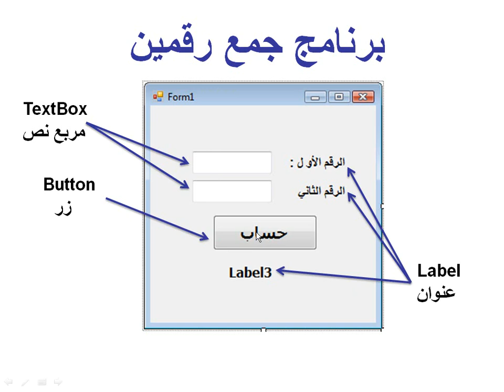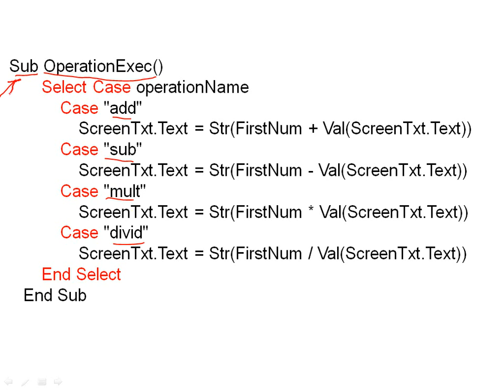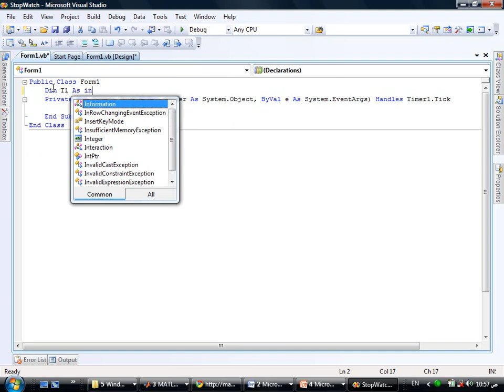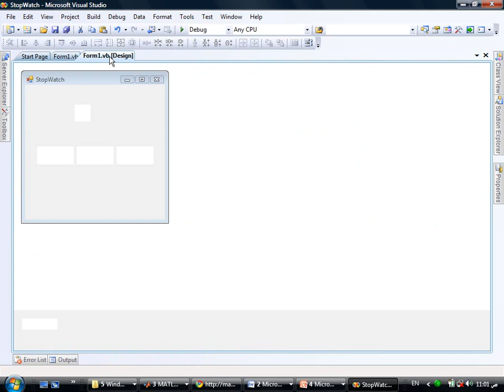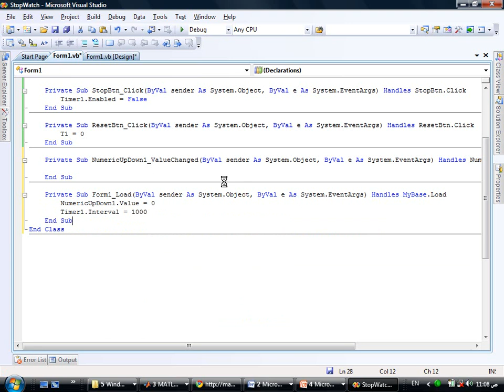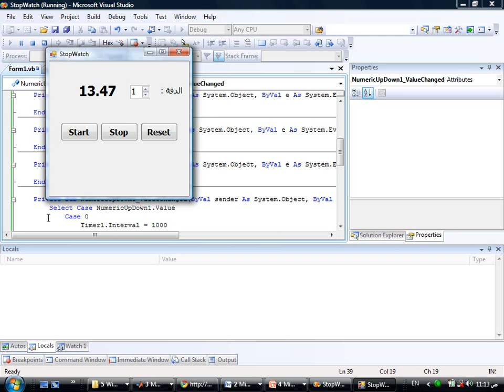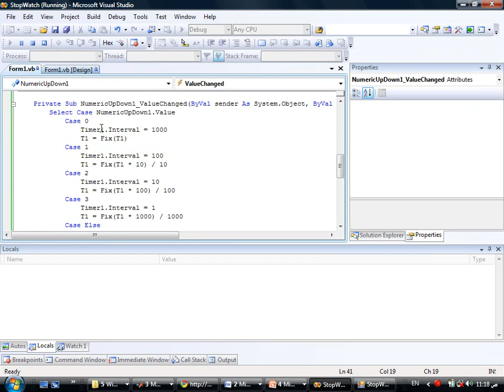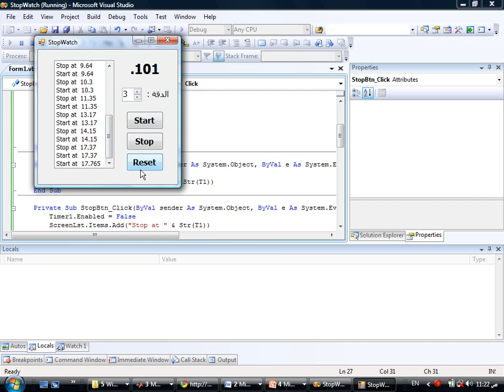دورة تعليم فيجوال بيسك 2008 visual basic.net من الصفر للاحتراف المحاضرة رقم 7